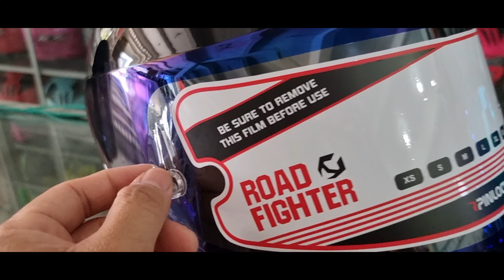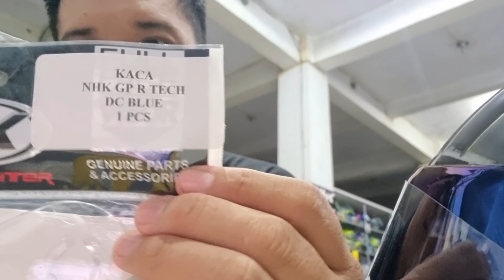Helm NHK GPR - Tech pertama kaca PRO BALAP IRIDIUM BLUE lengkap TEAROFF mantap habis. harga lumayan.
helm keren harga juga keren pengen tanya2 harga dl gpp wa aja Di 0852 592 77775 ty